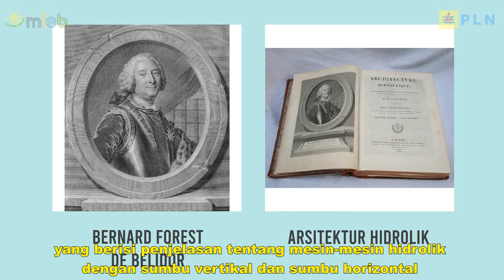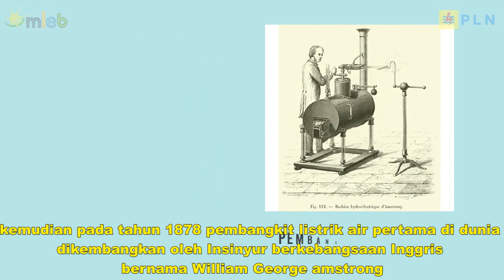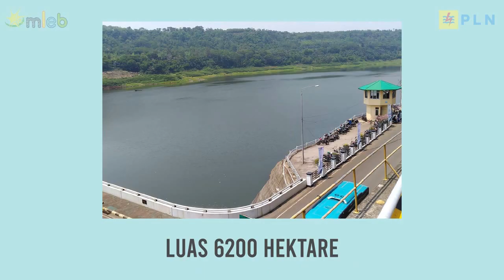Video Animasi mengenal Pembangkit Listrik Tenaga Air (PLTA CIRATA) dalam versi English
Cirata hydroelectric power plant is one of the largest hydroelectric power plants in Indonesia. Located on the border of Purwakarta Regency, West Bandung Regency, and Cianjur Regency, West Java, the Cirata Hydroelectric Power Plant plays an important role in supplying electricity to the Java-Bali network.